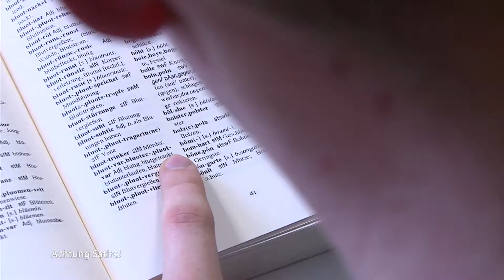Neue Uni für Schwerin: Wohlfühl-Oase für Akademiker !Satire!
Wenn Schwerin schon eine Universität bekommt, dann die Uni 4.0. Hier sehen sich Studenten nicht dem üblichen Stress ausgesetzt - in Schwerin heißt es künftig Learning als Lifestyle. Die wissenschaftliche Arbeit übernehmen Assistenten. Studienfächer sind abgeschafft. Diese Konzept setzt neue Maßstäbe.